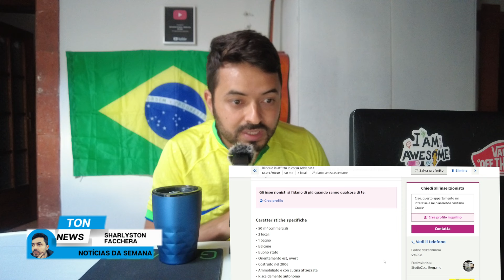MULTINACIONAL ESTA CONTRANDO NA ITÁLIA - TON NEWS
Compre sua Amazon Fire Tv através dos links abaixo:

Link Amazon Fire TV Brasil

Link Amazon Fire TV Itália

Para mais perguntas me siga no Instagram e para documentos e artigos gratuitos, visite meu blog no